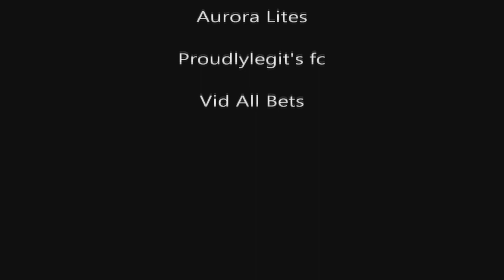Flower Game Rules - Aurora Lites - Proudlylegit FC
Hey this is Aurora Lites showing you all how to play the Flower Poker game, ABC duel flower game, and the Hot / Cold game.